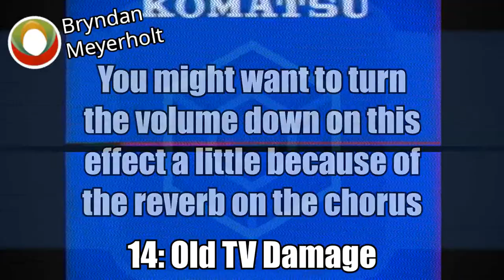Komatsu Logo History Effects